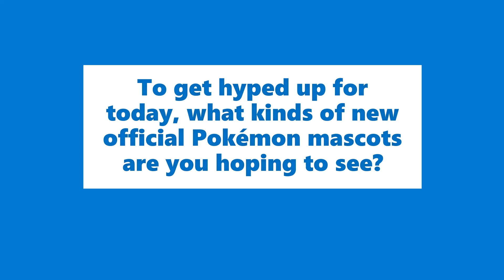Pokemon Day 2022 Question About Official Pokemon Mascots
Today is February 27, and 26 years ago, Pokemon Red and Green were first released on the Game Boy in Japan. Today we like to ask our Pokemon YouTubers and fans about what kinds of new official Pokemon mascots would they be interested to see someday. Casey himself would like to see Grovyle, Heracross, or Lugia. How about you?